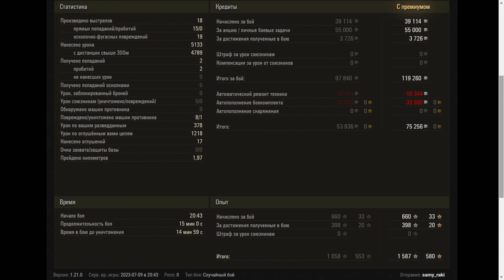M53/M55 - World of Tanks UZ Gaming